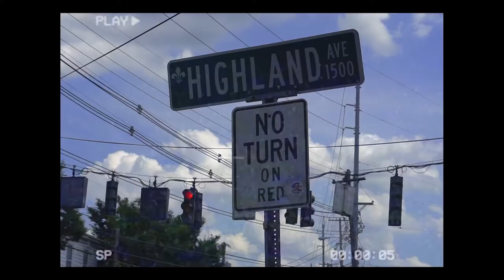SENTELL - Falling (Trailer)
Vlog from late 2019 of Sentell showing you his vibe and energy. More music coming soon! Tune in!